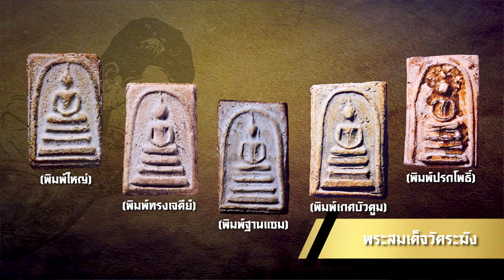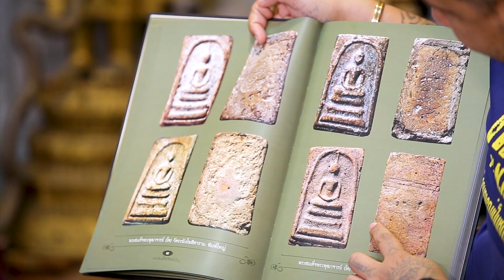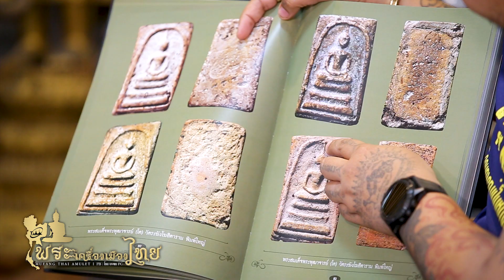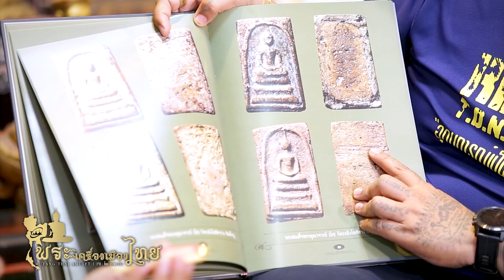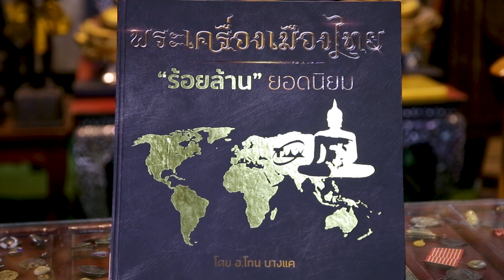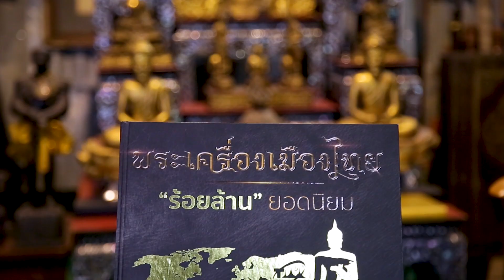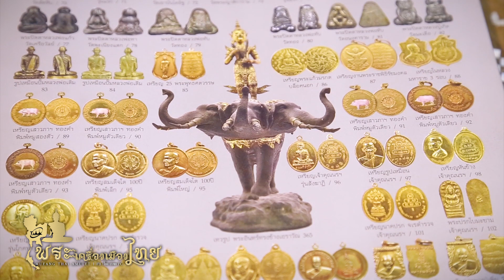รีรัน รายการพระเครื่องเมืองไทย EP.9 I พระสมเด็จวัดระฆัง(ออกอากาศช่อง NEW 18)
วันนี้จะพาทุกท่านไปติดตามเรื่องราวของศาสตร์และศิลป์ของพระเครื่อง เครื่องรางวัตถุมงคล ซึ่งวันนี้จะเป็นเรื่องราวของพระสมเด็จวัดระฆัง ที่ถือว่าเป็นที่สุดของพระชุดเบญจภาคี เรื่องราวจะเป็นอย่างไรนั้น ไปติดตามรับชมกันเลย

พระเครื่องเมืองไทย(รีรัน)

Line : @TONE8888

T-Amulet studio มูลนิธิสยามนนทบุรี มาได้ง่ายมากๆ อยู่ตรงข้ามกับวัดราษฎร์ประครองธรรม บางใหญ่ ตั้งแต่เวลา 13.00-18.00 น.

เส้นทางการเดินทาง

สอบถามข้อมูลเพิ่มเติมได้ที่ FACEBOOK : โทน บางแค FC